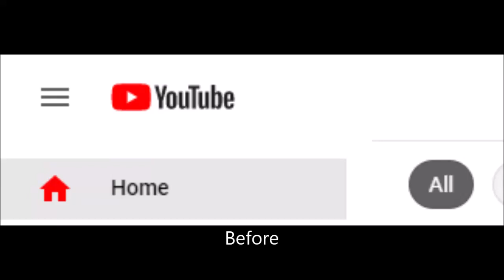YouTube Layout April 30th vs. May 1st 2021 Comparison?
Also, the other fonts were reduced including the related/suggested videos in the watch page...